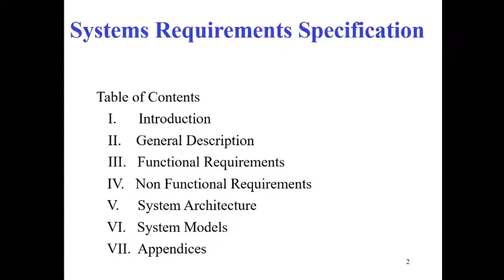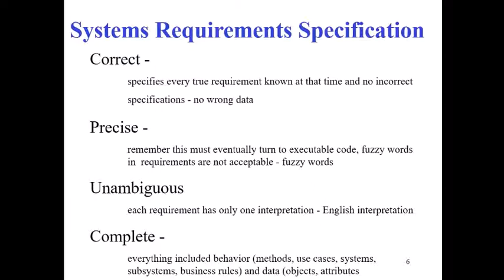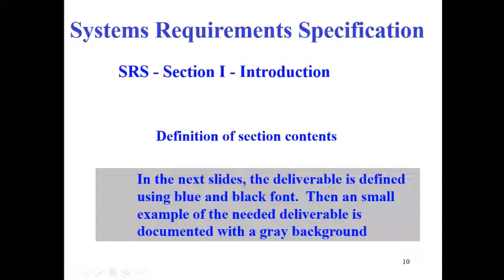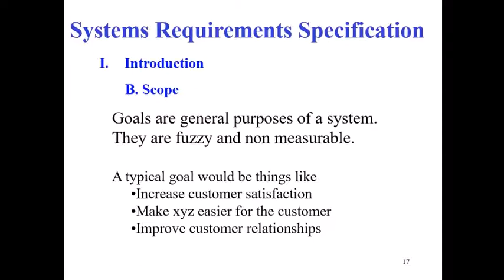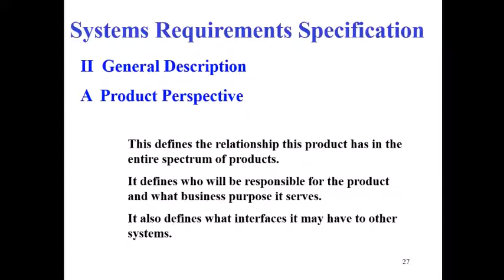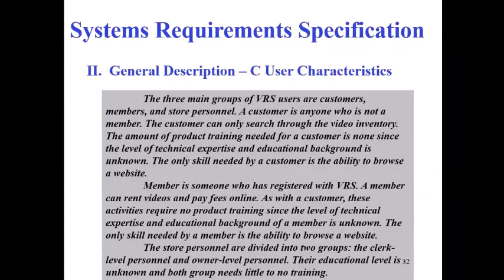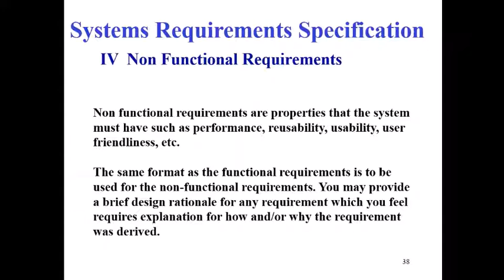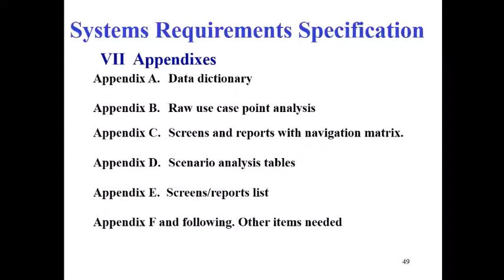Software Requirements Specification document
In this lecture, I talked each section about of SRS document.
I. Introduction
II.    General Description
III.   Functional Requirements
IV.   Non Functional Requirements
V.     System Architecture
VI.   System Models
VII.  Appendices